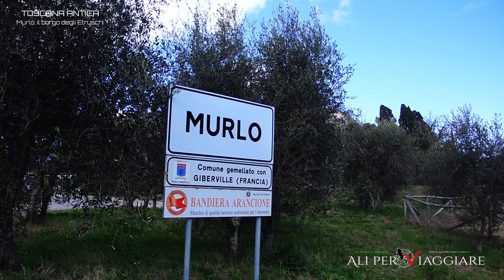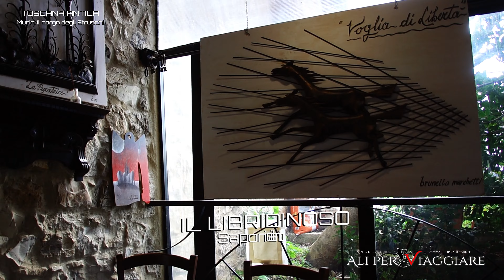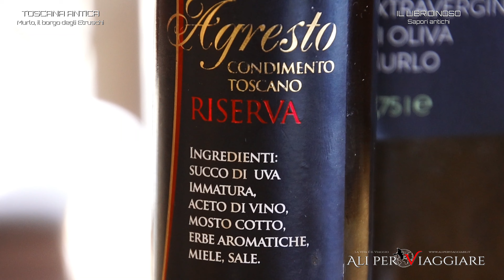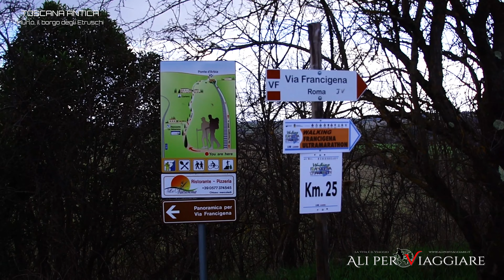Toscana Antica – Murlo, il borgo degli Etruschi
Murlo è un borgo medievale situato in una posizione di confine tra la Val di Merse e le Crete della Val d’Arbia. È un piccolo borgo affascinante che si trova al centro di una zona agricola e turistica ricca di paesi, castelli e chiese.
Il borgo è circondato da mura in cotto che lo proteggono e lo rendono ancora più suggestivo ed il DNA dei suoi ormai pochi abitanti è oggetto di studio in quanto deriverebbe direttamente dal quello degli antichi Etruschi.